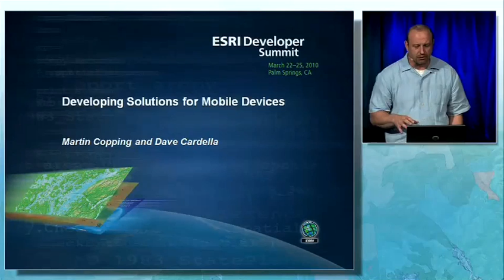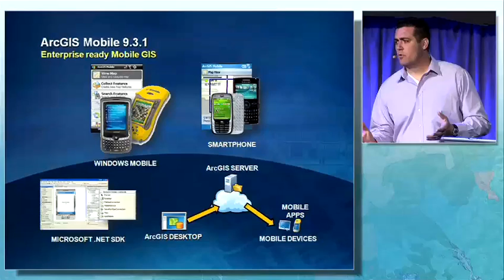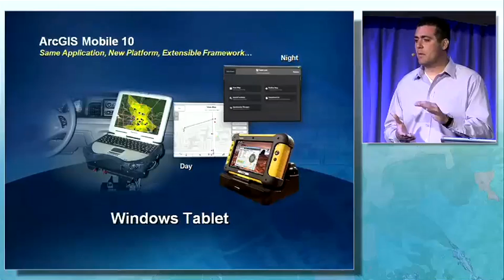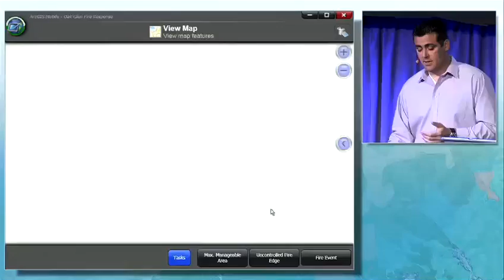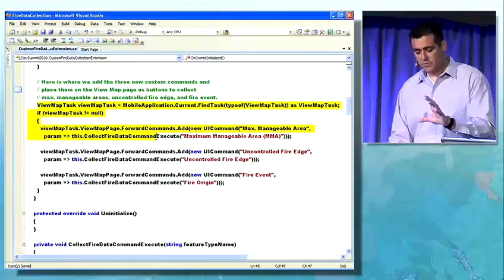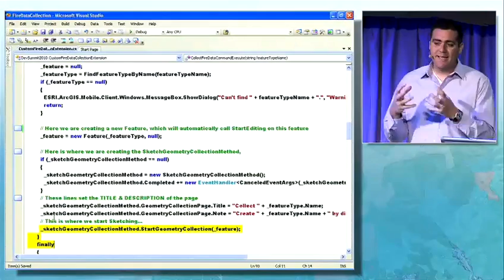ESRI DevSummit 2010: Mobile GIS Part 1 of 2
See what's new in ArcGIS Mobile and demos of ArcGIS for iPhone.